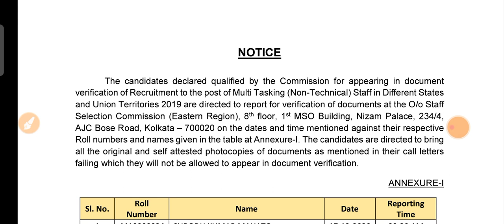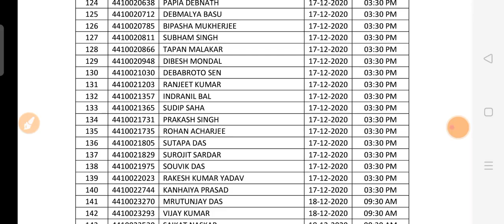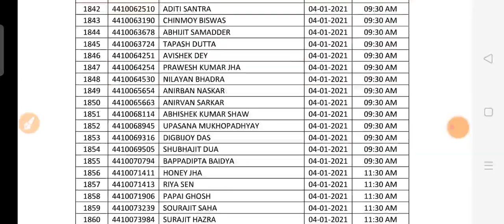SSC MTS 2019 Document Verification Date and Time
(FULL DETAILS) Check your MTS DV Final date and time for SSC MTS 2019 DOCUMENT VERIFICATION.

How to do document verification in SSC MTS 2019.